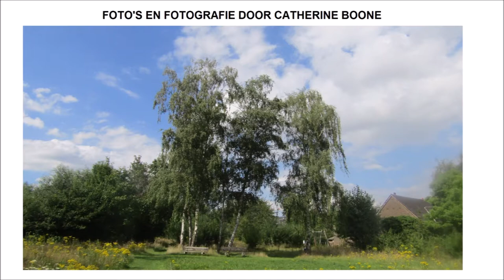De insecten van het Vosmeerspark of Vossenpark in Gent door Catherine Boone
Ze zijn klein, maar o zo belangrijk! Je vindt ze in ieder leefgebied van onze blauwe planeet terug. Een kleine kolonie brengt haar dagen in de koude poolgebieden door terwijl we een grote variatie in tropische – en warme streken ontmoeten waar voortdurend licht, warm en vochtig aanwezig is voor hen. Normaal gesproken passen ze zich makkelijk aan in een nieuwe omgeving. Hechten erg veel waarde aan hun voedsel die ze ten volle genieten van. Welkom in de wondere wereld van de insecten.

In deze YouTube video maak je kennis met de volgende insecten:
1. Honingbij - Apis mellifera 0:19
2. Boomblauwtje – Celastrina argiolus 0:52 en 1:52
3. Kleine rode weekschild – Rhagonycha fulva 1:13 en 4:30
4. Aardhommel – Bombus terrestris 2:25
5. Bruin zandoogje – Maniola jurtina 2:54
6. Veenwortelgalmug – Wachtliella persicariae 4:19
7. Blinde bij – Eristalis tenax 5:14
8. Klein koolwitje - Pieris rapae 6:30
9. Oranje zandoogje – Pyronia tithonus 7:14
10. Bessenbandzweefvlieg - Syrphus ribesii 7:47
11. Bruin zandoogje - Maniola jurtina 8:14
12. Steenhommel - Bombus lapidarius 8:59
13. Groene vleesvlieg onbekend – Lucilia spec. 9:27

Al deze insecten heb ik ontmoet in het Vosmeerspark of Vossenpark in Gent. Klik maar op deze link: om een indruk te hebben over dit park

0:00 Spirit of fire from Jesse Gallagher

De natuur in de stad Gent is heel breed en divers doordat er heel veel aandacht wordt gegeven aan beheer, behoud, bescherming en ontwikkeling in allerlei bossen, natuurgebieden, openbare parken, tuinen en ander mooi groen. Een voor allen nodigen zij ieder van ons uit voor een bezoek van (on)bepaalde duur. Mijn aandacht wordt gevestigd op de minder bekende bezienswaardigheden die ik via een afspeellijst heb verzameld. . Ik wens jou alvast veel kijk-, lees- en luisterplezier.

Have a nice day. Many greetings Catherine Boone